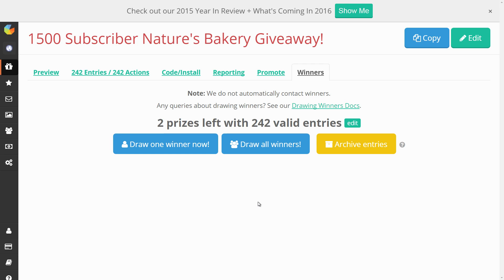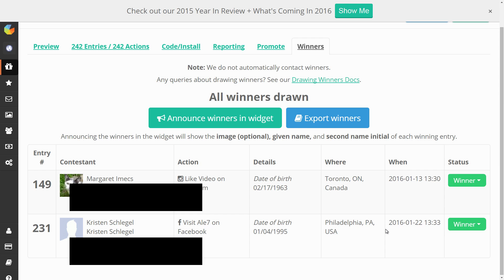1500 Subscriber Natures Bakery Giveaway Winners